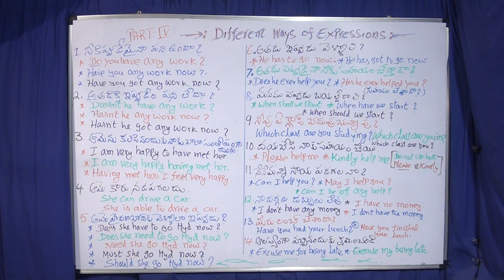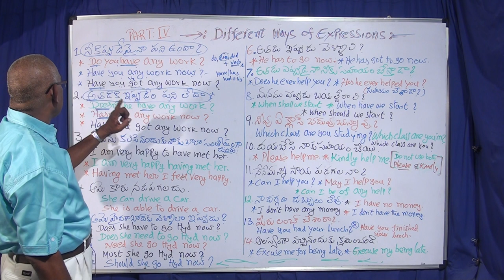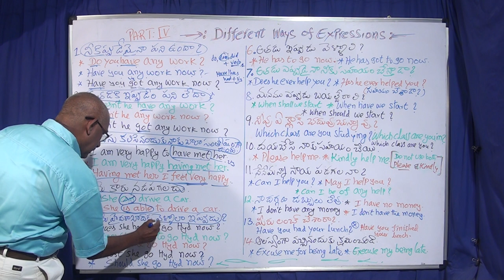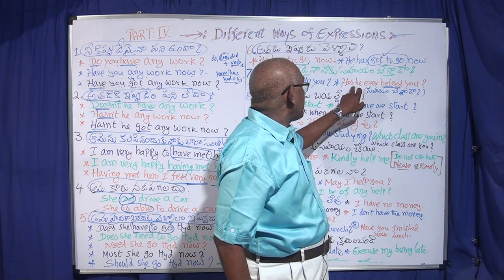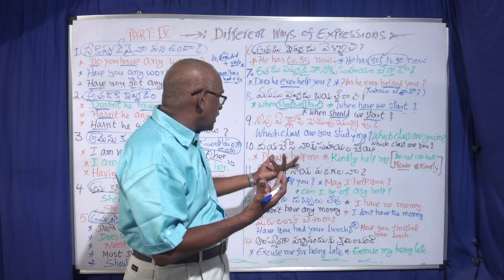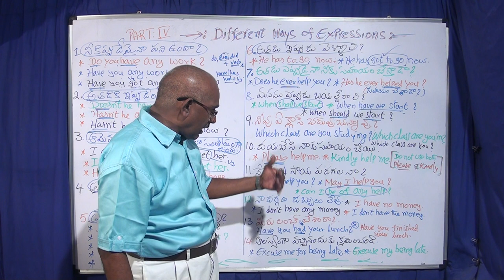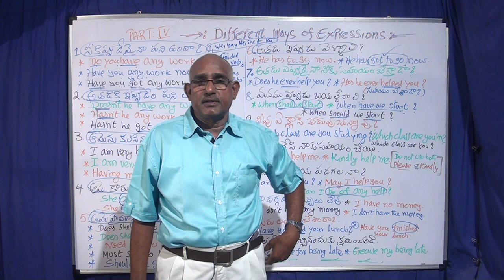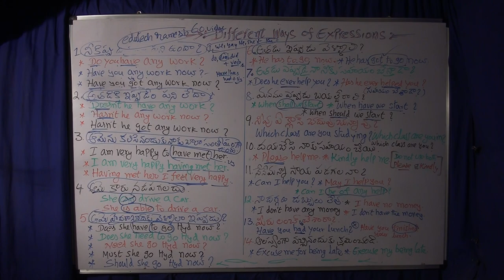SPOKEN ENGLISH : DIFFERENT WAYS OF EXPRESSIONS:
EDUTECH RAMESH